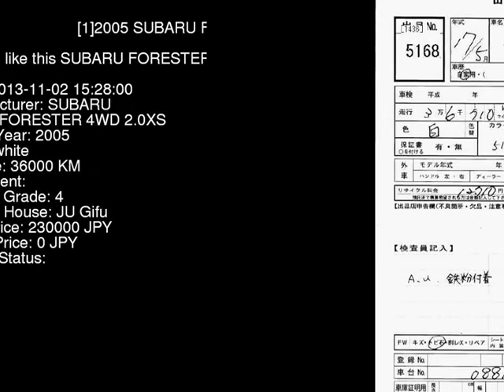2005 SUBARU FORESTER 4WD_2.0XS SG5 - Japanese Used Car For Sale Japan Auction Import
2005 SUBARU FORESTER 4WD_2.0XS SG5 - Japanese Used Car For Sale Japan Auction Import SG5,SUBARU,FORESTER,4WD_2.0XS,JU Gifu,jdmvip,vip,jdm,cars,japan,jdmvip.com,japanesecars,usedcars Japanese Used JDM Car For Sale At Auction in Japan for Import